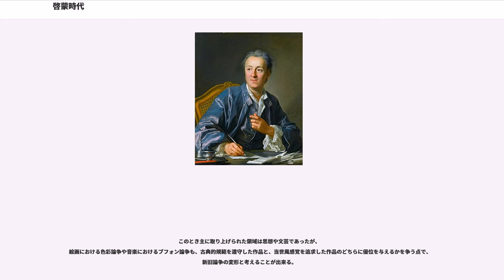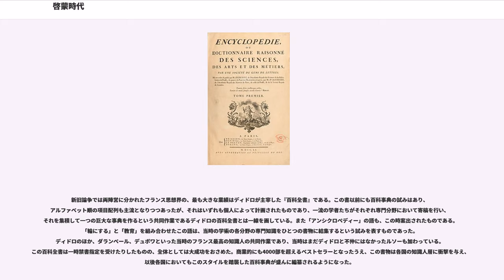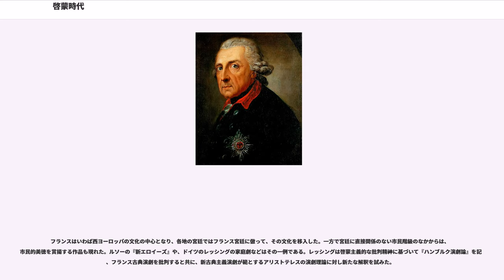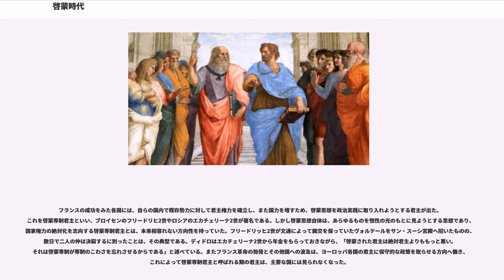啓蒙時代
啓蒙時代（けいもうじだい）は、ヨーロッパで啓蒙思想が主流となっていた17世紀後半から18世紀にかけての時代のこと。啓蒙思想とは、聖書や神学といった従来の権威を離れ、理性（悟性）による知によって世界を把握しようとする思想運動である。この時代にはスコットランドとフランスの思想家たちが、特に重要な役割を果たした。政治と経済の面では、三十年戦争でヨーロッパを二分した政治的宗教的対立がやみ、絶対主義王権と重商主義が確立した時期に当たる。

この時代に活躍した思想家にはイングランドのジョン・ロック、スコットランドのデイヴィッド・ヒューム、フランスのヴォルテール、ドニ・ディドロ、モンテスキュー、ジャン＝ジャック・ルソー、ドイツのヴィンケルマンなどがいる。汎ヨーロッパ的な影響という点ではやや劣るものの、啓蒙主義の流れはスイスやドイツにも及び、レッシングやモーゼス・メンデルスゾーンらもこの流れに属している。

中世に学問の中心であった教会や大学にかわり、フランス王立アカデミーやロイヤル・ソサエティなど国家の支援を受けた研究機関が、この時代には人文学、自然学ともに学術の中心となった。こうした動きは中央だけでなく、地方にも及んでいる。アカデミーは学者や芸術家に年金を支給して生活上の保護を与え、あるいは年報を刊行して発表の場を与え、また懸賞金をかけて特定の主題を提示し論文を募集し、学芸の振興を図った。ルソーが出世作『学問起原論』を発表したのはディジョンのアカデミーの懸賞論文がきっかけであった。

またこの時代には印刷物の普及により、前時代にまして大量の読者層が出現した。イングランドではアディスンの文芸批評誌『タトラー』、『スペクテイター』などが発行され、イングランド内外で広く読まれ、文芸および美術批評に影響を与えた。フランス王立絵画彫刻アカデミーがルーヴル宮殿で不定期に行った会員の展覧会、通称サロンとその紹介および批評であるディドロの『サロン評』もまたこの時代の美術思想へ大きく影響した。しかしもっとも深甚な影響を与えたのはヴィンケルマンの『ギリシア美術批評論』『古代人模倣論』であろう。これはルネサンス期にヴァザーリが提唱した古代を最上視する歴史観を提唱しつつ、古代の作品の可視的な形式ではなく、その形式に結晶した古代人の精神、すなわち「古代の自然（本性）」を模倣とすることを提唱した。この著作は絶対主義王権のもとで次第に社会的規制が強化されていく西ヨーロッパ社会において、多国語に翻訳され、広範な感激を呼び起こした。またヴィンケルマンは、ルネサンス、バロックの時代には、ほぼ同一視されていた古代を、ギリシアとその模倣であるローマに分けることを提唱し、ギリシア人の精神のみが範例とされるべきであると主張した。一部の研究者は、この区分を自らをローマ帝国の精神的後継者とみなしていたフランス宮廷とその文化に対する批判であるとみなし、またルソーとともにヴィンケルマンを、フランス革命に至る旧体制への批判の先駆者とみなしている。

ルネサンス以来、自然学の発展は続き、この時代にも自然史（博物学）の隆盛が続いた。産業革命を可能にした蒸気機関の発明などは、この時代の成果の結実ともいえる。自然研究が産業の隆盛と結びつくことに注目した王侯は、学芸の保護振興のために、特権をもつ研究者の協会を認可し、あるいは自ら設立した。イングランドのロイヤル・アカデミーやフランスのフランス王立科学アカデミーはその好例である。一方で、大航海時代以来ヨーロッパが接触するようになった他地域の文化、アメリカやアフリカ、オセアニアの民族は、キリスト教中世においては絶対視された人間と自然の間の懸崖への確信を動揺させ、自然と人間の関係を再考させるとともに、その中間段階として理論的に構想された、社会を作る以前の段階にある「自然人」(homo naturalis)の概念を生み出す一因ともなった。

学芸、技術の発展は、西ヨーロッパ人に自らが文明の極にいるとの観念を抱かせた。いわゆる「未開社会」との接触もそのような世界観に寄与した。一方には古典古代以来の、過去を黄金時代とみなし、現代をそこからの頽落か、あるいはせいぜい過去の文化に比肩しうる水準のものとする見解も保持されていた。17世紀末にフランスに始まったいわゆる新旧論争、「古代人・近代人対比論争」は、このような対立する見解が、自らの立場を立証するため、古今の例を引いて行った文明論の側面を持つ。この論争自...